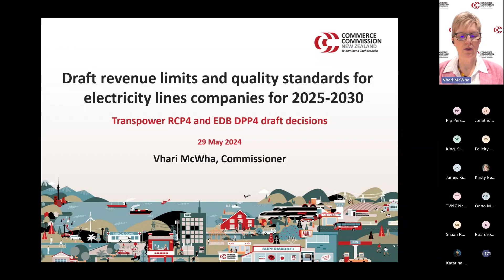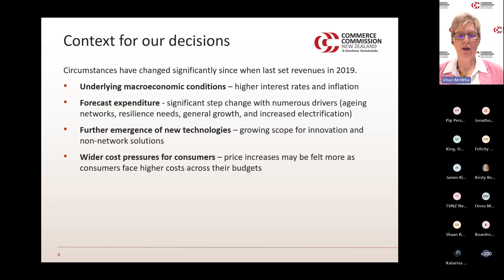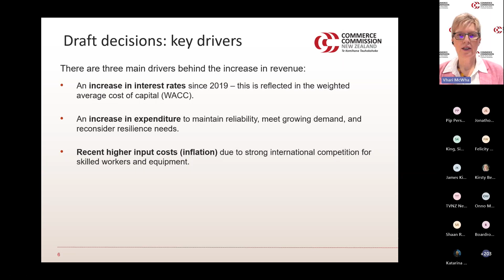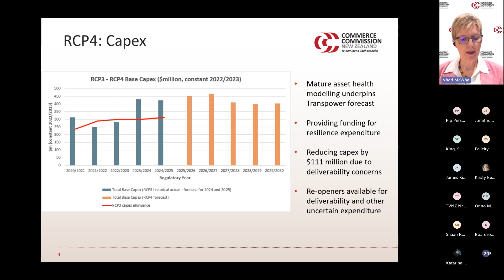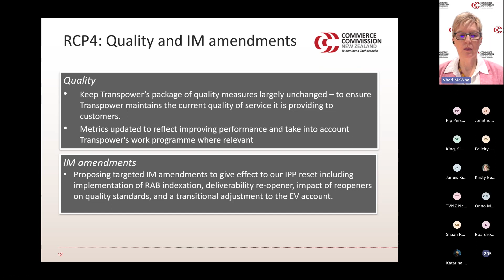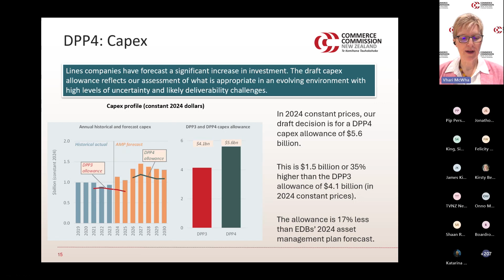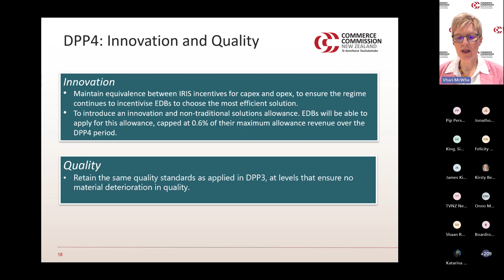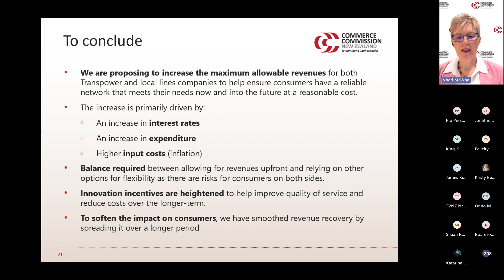RCP4-DPP4 draft decisions presentation to stakeholders and media – 29 May 2024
The Commission is resetting the price-quality paths for Transpower and the majority of electricity lines businesses from 2025 (RCP4 and DPP4 respectively). As a part of this process, we issued our draft RCP4 and DPP4 decisions for consultation and a presentation was held for stakeholders and media on Wednesday 29 May 2024.